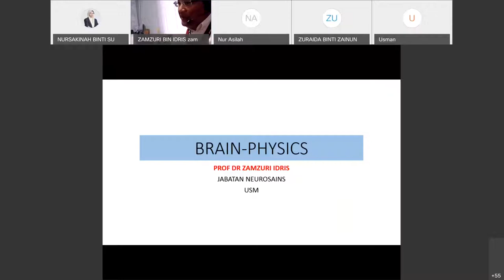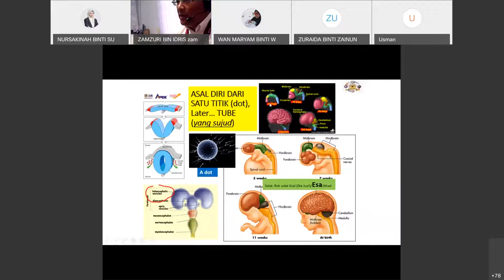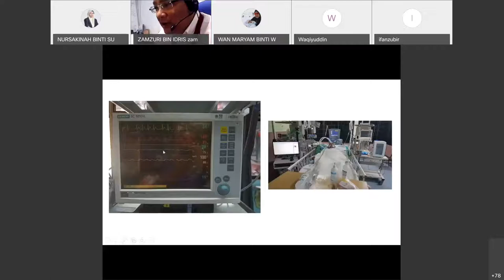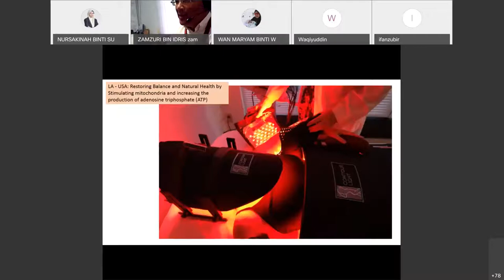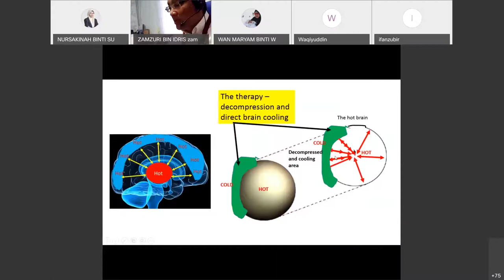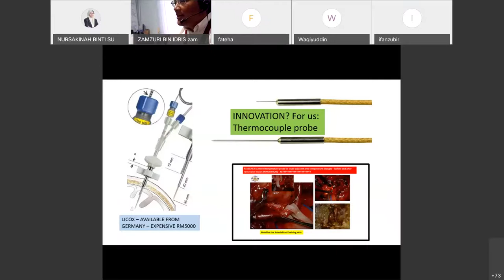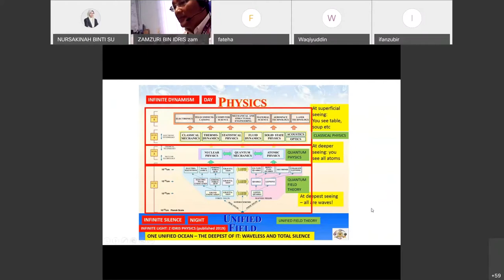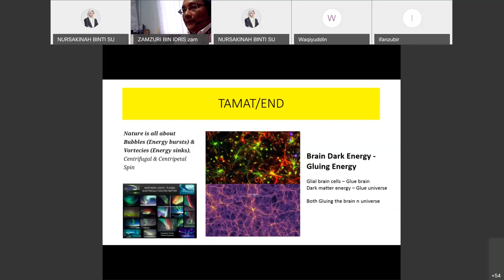Brain Physics 3 Feb 2021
This talk was delivered by:
Prof Dr. Zamzuri Idris
Consultant Neurosurgeon
MBBCh (Wales)
MSurg (Neurosurgery) (USM)
Coordinate Master of Neurosurgery (USM) Program

Brain is the most complex and fascinating human organ lies inside a protected skull at the highest part of human body. Our current brain knowledge is at superficial level. Deeper knowledge on brain believes covering not only its biology, but also physics. Prof Zamzuri talk is intended to discuss the possible physic principles inside the brain covering buoyancy, quantum physics, consciousness and many more.

Organised by: Medical Physics and Radiation Science Group, School of Physics, USM